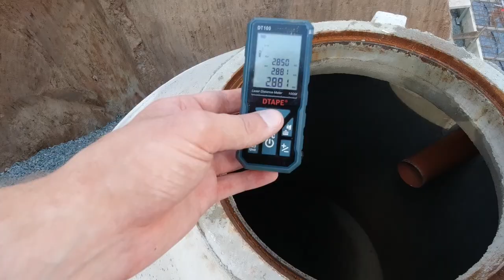Fundamenterder & Ringerder, Baugrube, uvam. (11.06.2020)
Es geht voran: Die Bodenplatte wurde weiter vorbereitet und mit Stahlmatten zur Bewehrung ausgelegt. Außerdem wurde der Fundamenterder installiert.

In diesem Video teile ich einige Impressionen und zeige den aktuellen Baustand auf. Außerdem erkläre ich wie das spätere Erdungssystem inkl. dem Fundamenterder bzw. Ringerder funktioniert.

Verwendete Produkte / Material:

Erdungsmaterial:

Erdungsband (flach, 30x3,5 mm)
Erdungsband (Edelstahl, rund)
Erdungsband (Edelstahl V4A, rund)

Messgeräte:

CEE-Messadapter für Installationstester
Erdungsset für Installationstester
Messleitung für Installationstester
Duspol Spannungsprüfer
Testboy (berührungsloser Spannungstester in Stiftform)

FFKuS Leerrohre (z.B. für Beton):
Leerrohr (20 mm)
Leerrohr (25 mm)
Leerrohr (32 mm)

FBY Leerrohre (z.B. für Innenbereich / Estrich):
Leerrohr (20 mm)
Leerrohr (25 mm)
Leerrohr (32 mm)

Kabelgleitfett (zum Einziehen von Kabeln in Leerrohre)

Elektriker-Werkzeug:

Kabel-Einziehgerät (Kati-Blitz)
Wiha Crimpzange
KNIPEX ErgoStrip

Meine Wunschliste (Amazon)